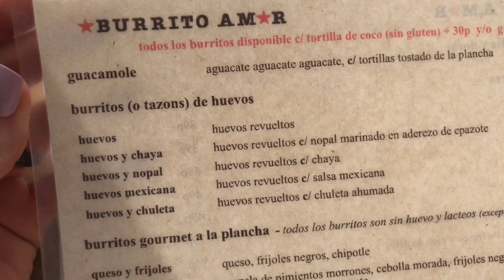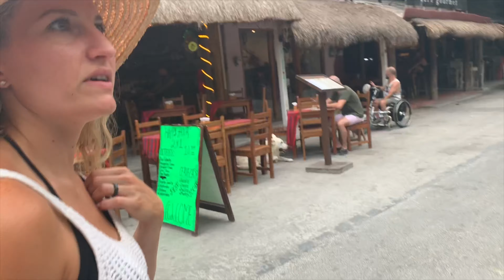Birthday Trip to Tulum | July 31, 2019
Since I turned 30 this year I wanted to celebrate in a special way and my husband and I decided that traveling to Tulum together would be just the way to celebrate!

To get to Tulum we flew into Cancun and then use ADO to book a bus to Playa Del Carmen and then a shuttle from there to Tulum, it was about a 2 hour trip for only $16 each. When we first got off the plane and asked someone for help they directed us to someone that was offering us some sort of timeshare deal and talked our ear off for about 40 minutes no matter how many times we said no and insisted we just needed the transfer. When i looked across I saw ADO and other transportation and realized that the person I asked for help was there to redirect people to the tour company. Trust me, go straight to ADO. There are also private shuttles that cost more and don't make any stops which will save you about 30 minutes.

We stayed at an Air BNB in Tulum town,  there were always taxi's around to get us to the beach or to restaurants. Biking to the beach was not an option but biking to the restaurants was great! Tulum town is SIGNIFICANTLY cheaper than the Hotel Zone and was a great experience in itself.